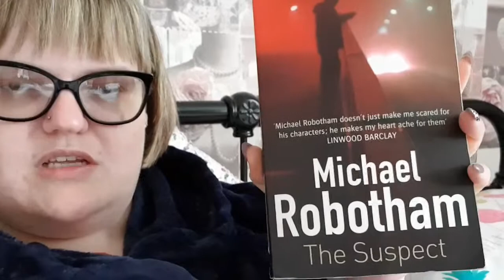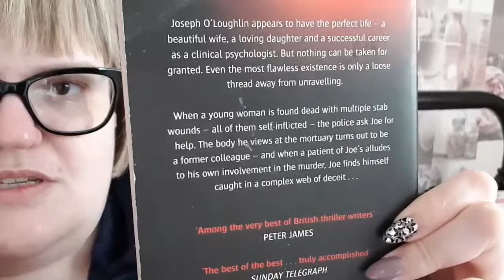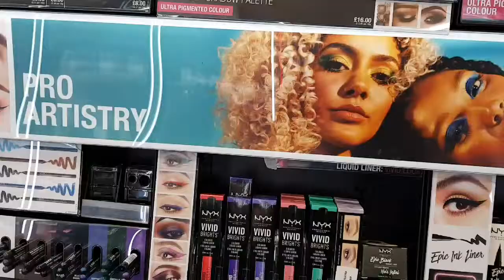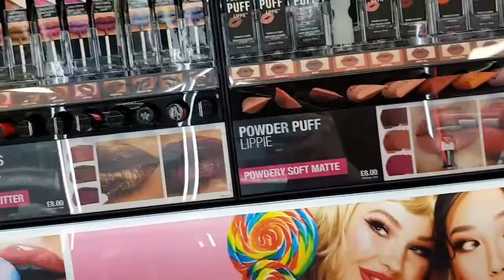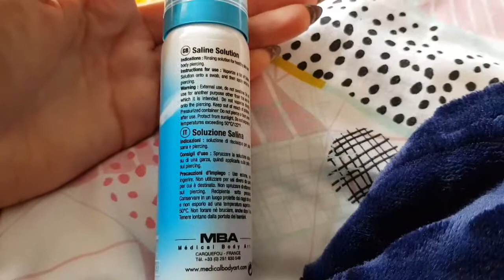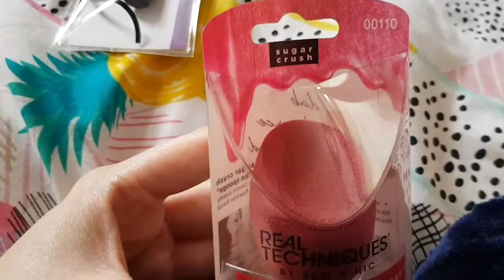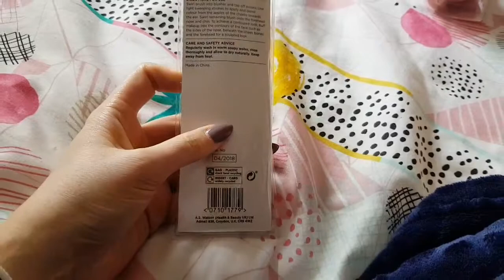Weekly vlog- town, small haul & amazing film!!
Hi guys and welcome back to spoonielifelover hope you are all well? Hope you enjoy this weeks vlog. See you soon guys. Chloe xx
Book Instagram @spoonielovesbooks